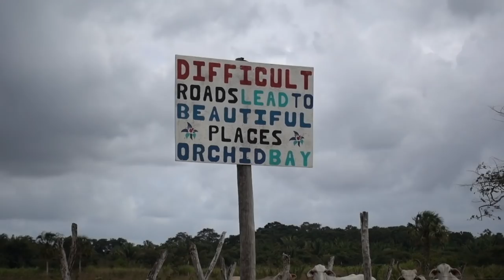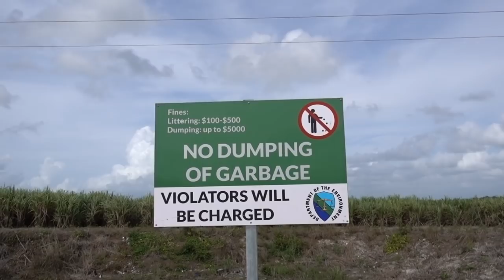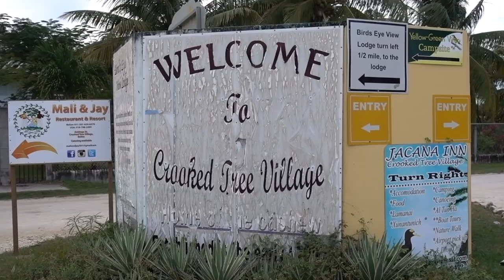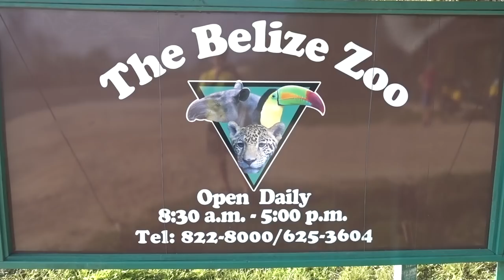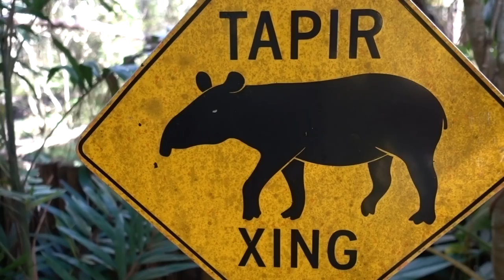Bicycle Touring Belize and Northern Guatemala - Ep. 20 - BikeHikeSafari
Bicycle Touring the Yucatan Peninsula in Mexico and cycling the lonely backroads. On this episode I am joined by Sonja to explore Sian Ka'an Biosphere Reserve in Mexico before heading into Belize. The roads in Belize are not cyclist friendly. Most of the time there is no shoulder on the road and the vehicles drive at crazy fast speeds. We stopped at a place called Crooked Tree and the Belize Zoo where we came very close to Jaguars, Pumas and more. Upon entering Guatemala we were detained at a road block by locals then torrential rains had us taking shelter under cover in Tikal. Not all things go to plan when Bicycle Touring.

This is part of my adventure to cycle and hike the most amazing places around the world. The journey involves spending most nights sleeping in a tent and eating budget local meals.

**Sony Rx100v